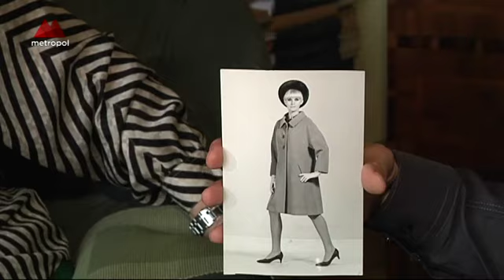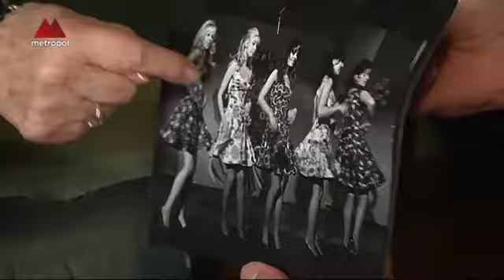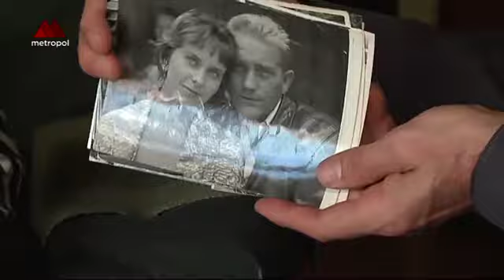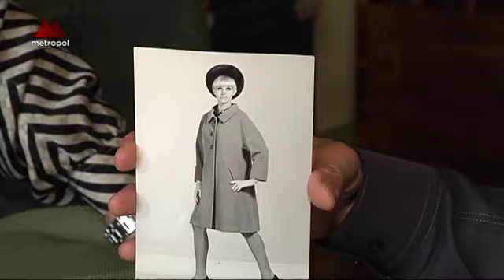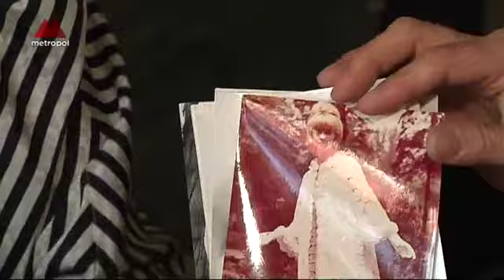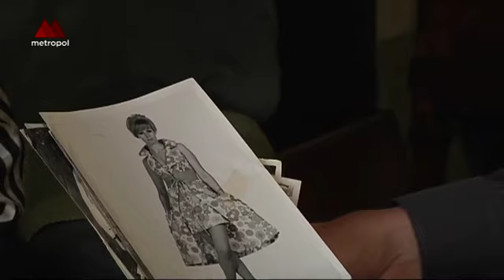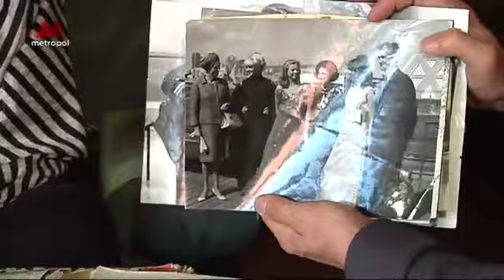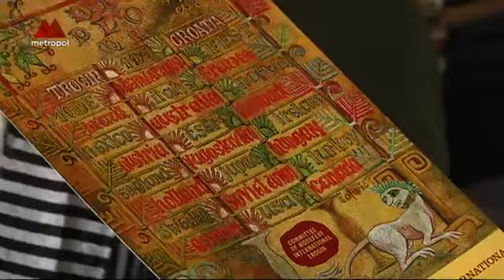Rozhovory po konci světa - 77. díl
Marta Pospíchalová
Je jedna z nejznámějších manekýn 60 až 80 let. Rané dětství prožila ještě za války v rodném Velehradě a už tenkrát měla málem po konci světa. Kdysi uvažovala i o herecké kariéře, vždyť si zahrála i ve snímku Věry Chytilové Strop a jejími filmovými partnery byli i takové osobnosti jako Rudolf Deyl či Miloš Kopecký. Po celý profesní život však zůstala věrná modelingu -- tehdy ale bylo toto slovo neznámé -- dívkám, které předváděly modely oděvů, se říkalo manekýny. Jak se jí žilo? Jak se jí žije dnes?